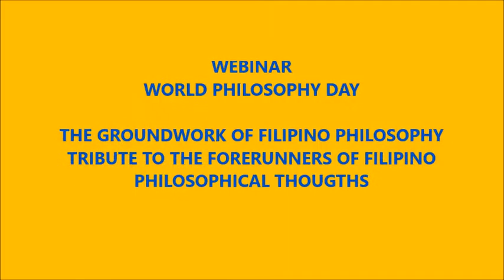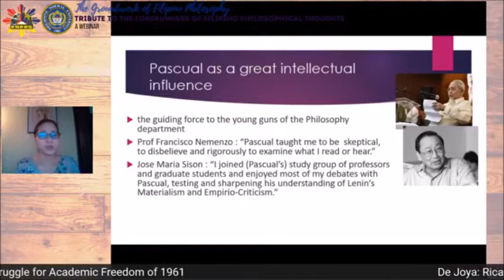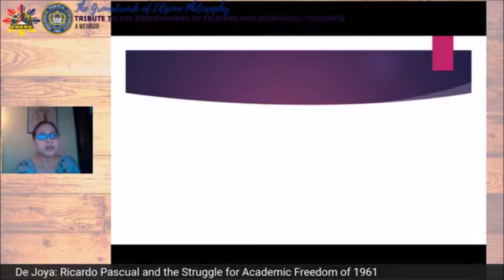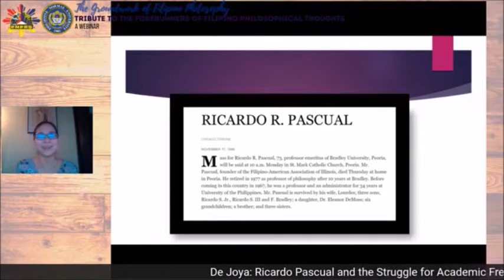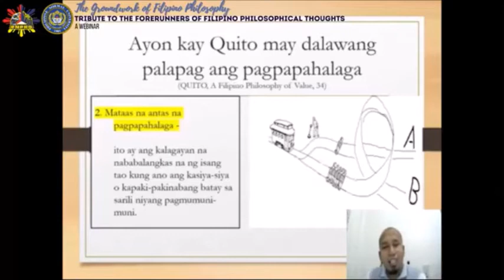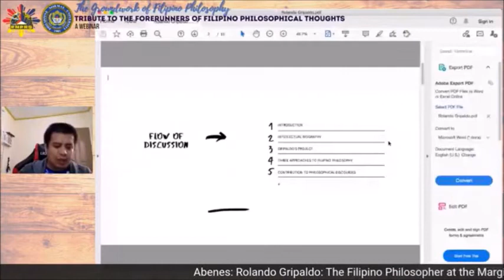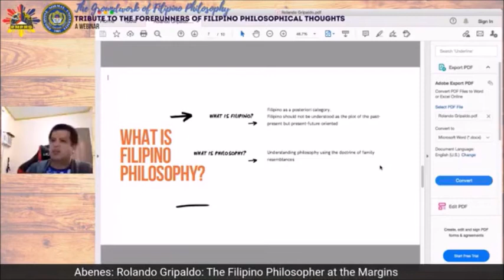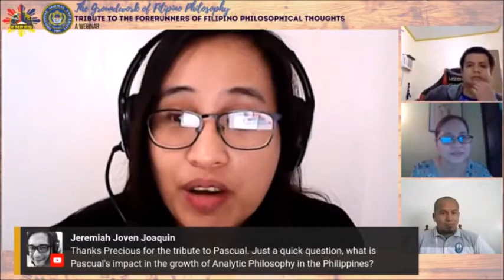PNPRS - PNU-SL Webinar - The Groundwork of Filipino Philosophy (Fourth Panel Session)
Fourth Panel Session of the PNPRS - PNU-SL Webinar
The Groundwork of Filipino Philosophy: Tribute to the Forerunners of Filipino Philosophical Thoughts.